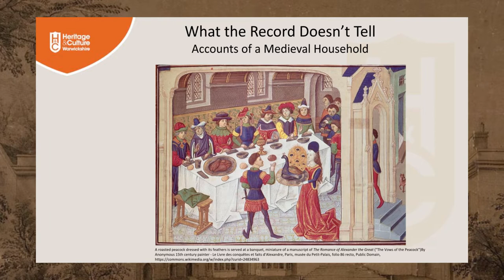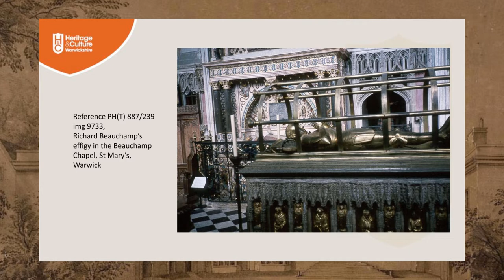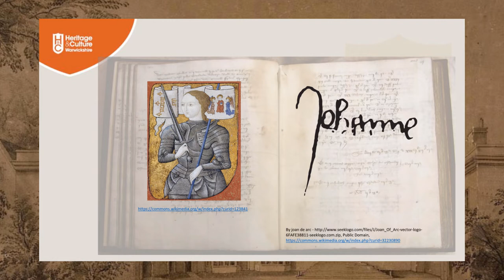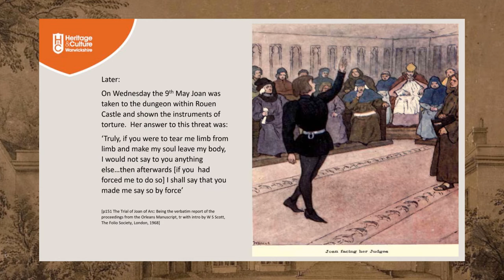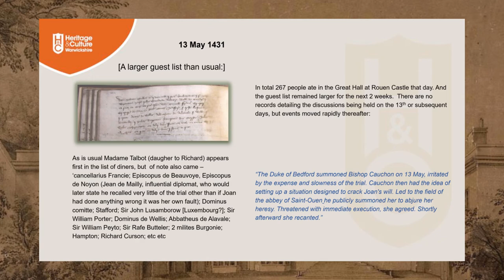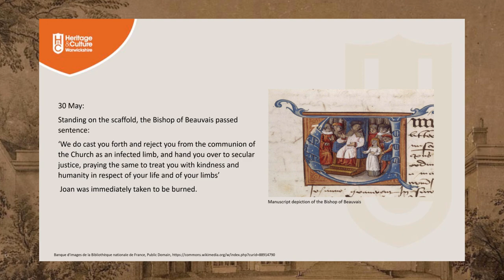Tales from the Collections - What the Record Doesn't Tell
Who languished in a nearby room while Richard Beauchamp, 13th Earl of Warwick, and his guest dined at Rouen in 1431?  Strangely, the comprehensive accounts of the expenses for this meal don't give any clues but fortunately for us,  archivist Amanda Williams from Warwickshire County Record Office can reveal the secret in this week's Tale from the Collections.